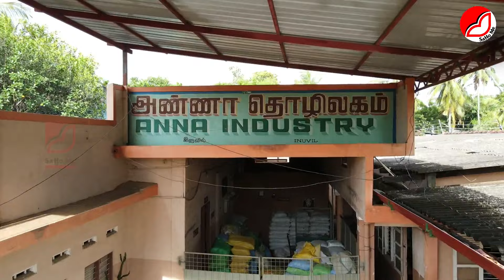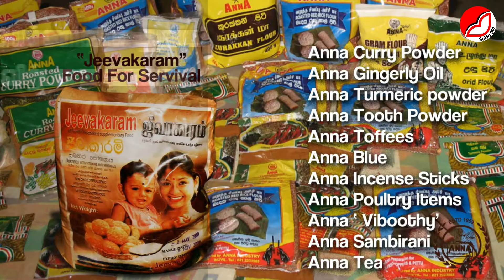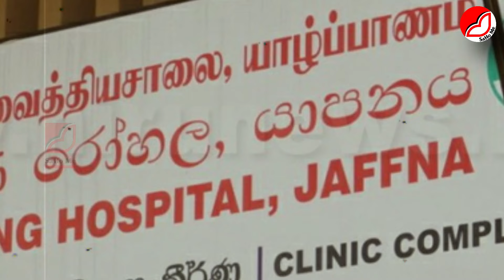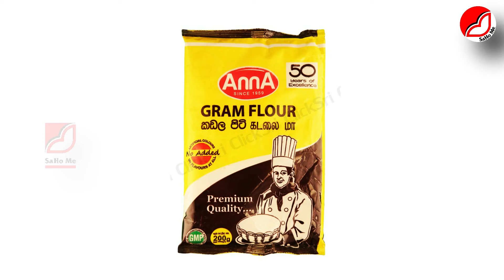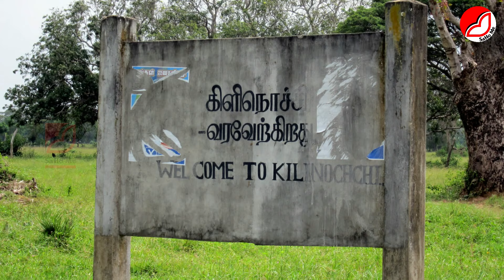Anna coffee|அண்ணா கோப்பியின் வரலாறு|Anna Industry|Nadarajah|Innuvil|Jaffna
Story & Written by Manikkavasagar Vaitialingam
Drone Works- Ilankeyan Pictures Regi Mohan
Recording – Vaheesan Ananth & Jeyanthan
Edits & Presentation Virushan Sivanantham

Camera -Works HD Raj Photos -Rishi Selvam Recording -Jeyanthan Wikkey Story -Abishana Sriharan Presentation -Virushan Sivanantham எங்கள் channel ல் நலன் விரும்பிகள் Whatsapp group ல் இணைய, பின்வரும் லிங்கை கிளிக் செய்யுங்கள்
We will support you and encourage your future developments.